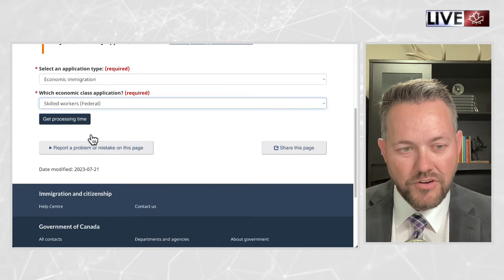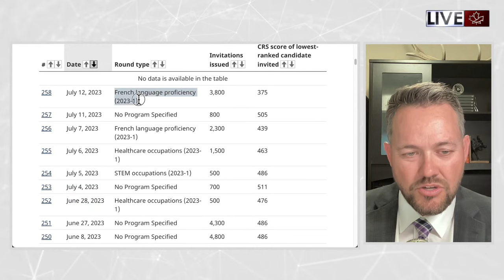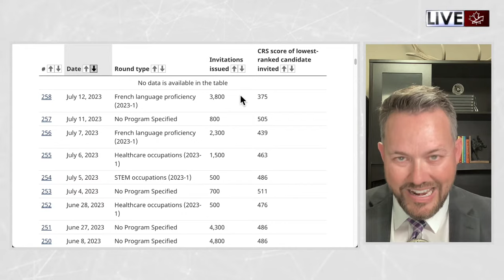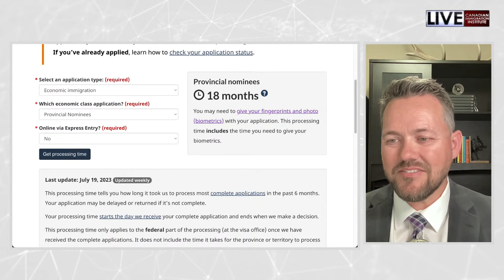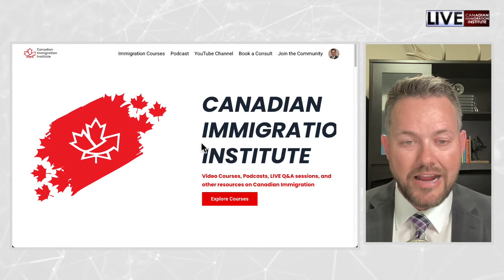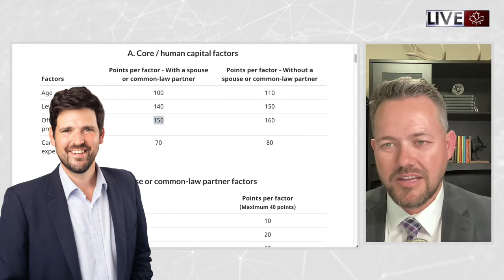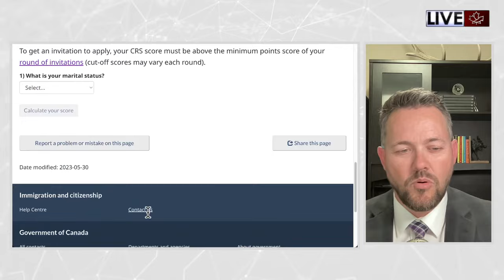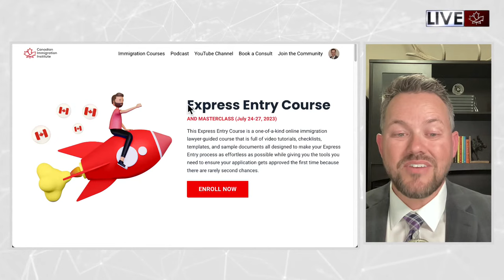Canada H-1B Work Permit - How do you get PR in CANADA?